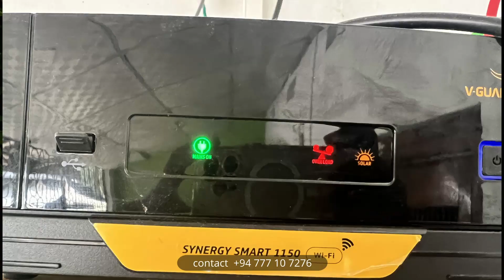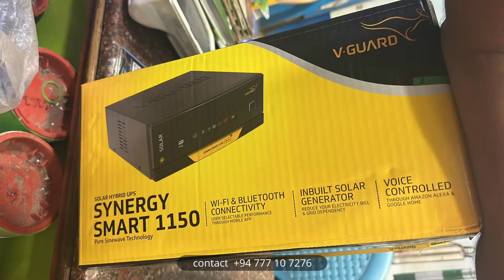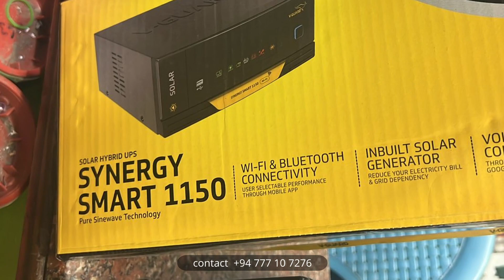மின்சார தடையா? தீர்வு vguard inverter for power cut solution in srilanka | Sutharsan Tech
v guard synergy smart 1150 review in tamil